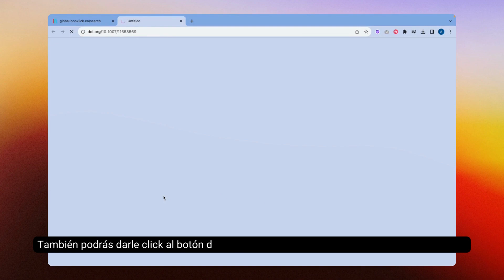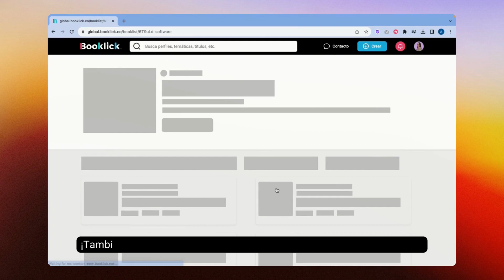Tutorial Booklick Web: Botón de información (Booklick Web Tutorial)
¡Ahora podrás ver más información sobre tus contenidos en un click!

Now you can check all the info about your content with just a click!